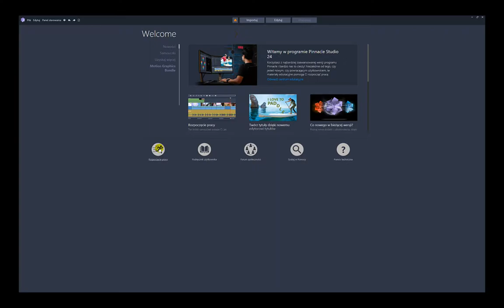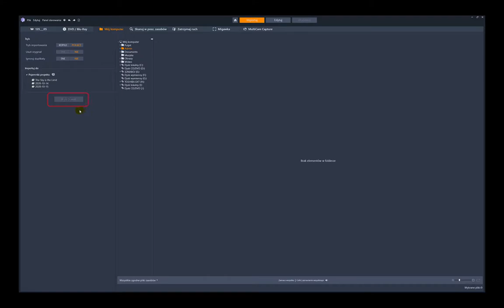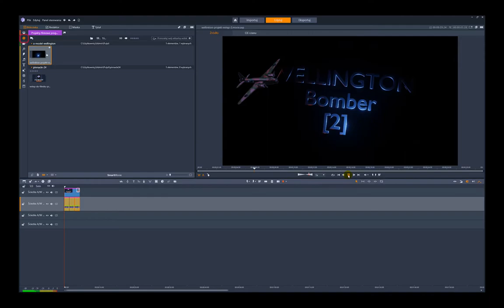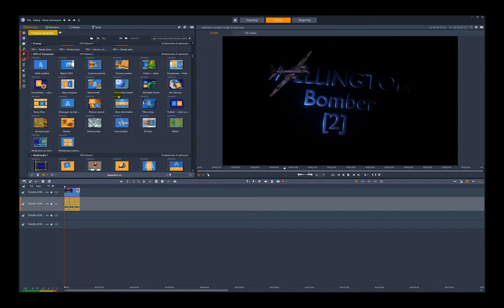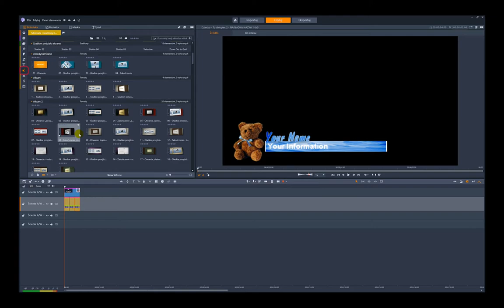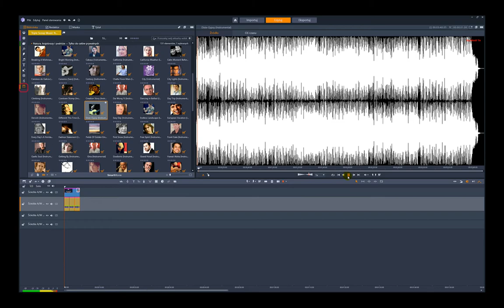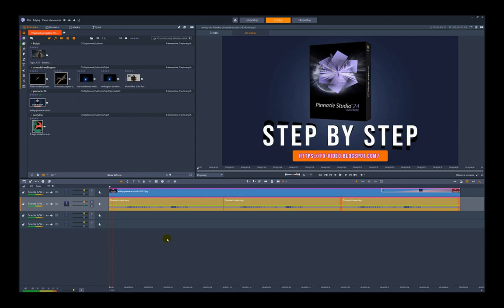Pinnacle studio 24 step by step (1) wstęp beginning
Witam serdecznie i zapraszam na moją strone internetową z opisem do Pinnacle Studio 24

Hello and welcome to my website with a description of Pinnacle Studio 24

Jest to wstęp do programu i omawiam w prosty sposób pierwsze funkcje programu.

Wersja podstawowa

This is an introduction to the program and I describe in a simple way the first functions of the program.

Basic version